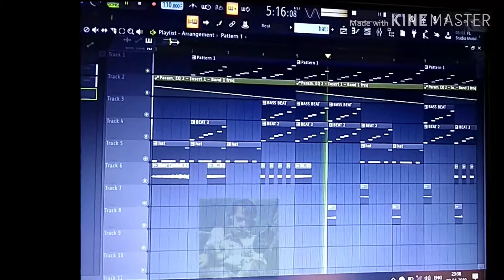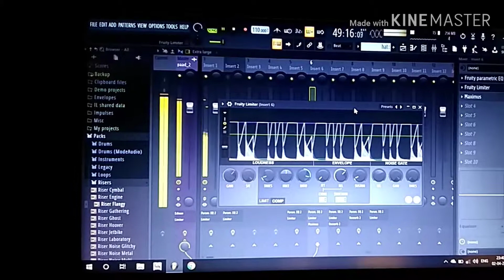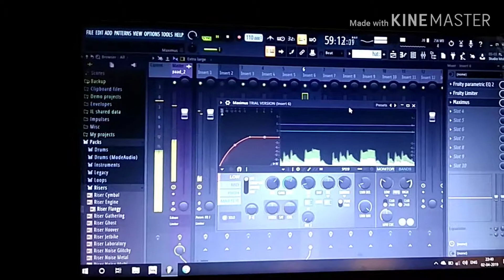DEEP BRRG 9355521063 8929221063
BALLURAM RAMGOPAL

North India's Best Besan

Mix Master :- DEEP BRRG